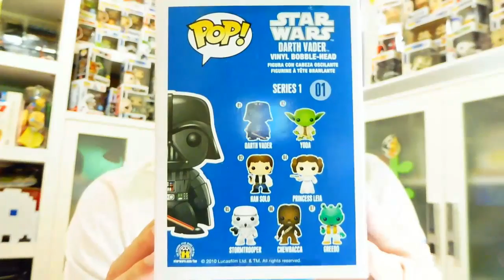FUNKO POP ADICCION #1 | MI PRIMERA Y MI ULTIMA FIGURA POP | COLECCIONES FRIKIS DE PAPADRY